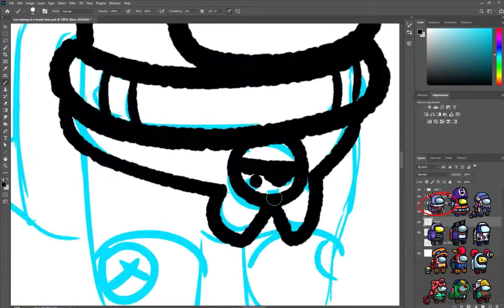among us x brawl stars part 2/4 | Jessie + Pam + Nani + Leon + Nita + Bo and more!